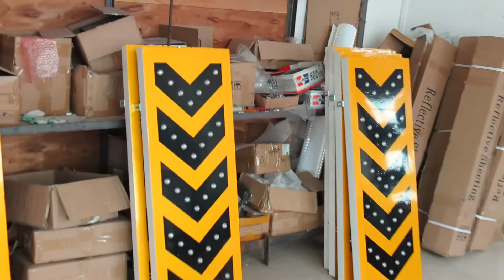solar road stud